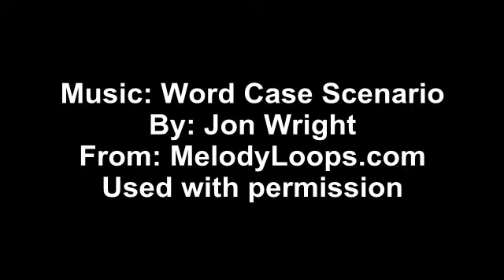Alex Trailer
Alex is a college student who visited Splatter Island.